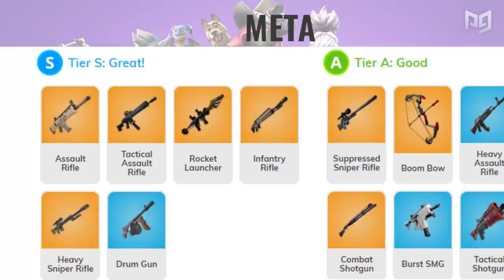6 LIFE-CHANGING Tips That Can Be Applied To Fortnite Battle Royale